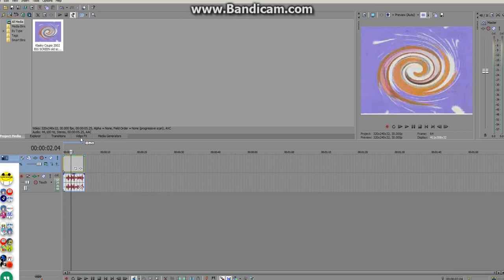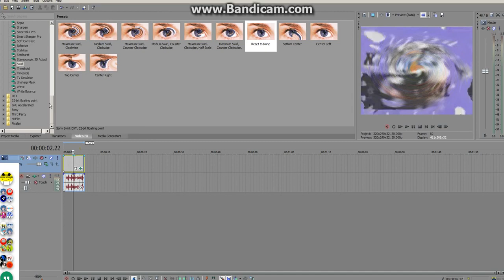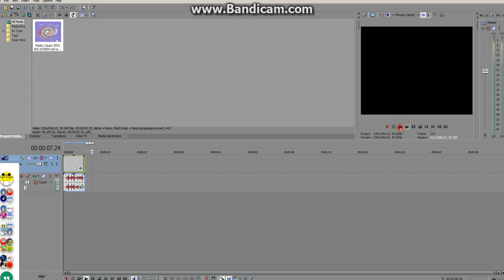(REUPLOAD) How To Make X is having some problems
Reupload for Megan Woodmansee